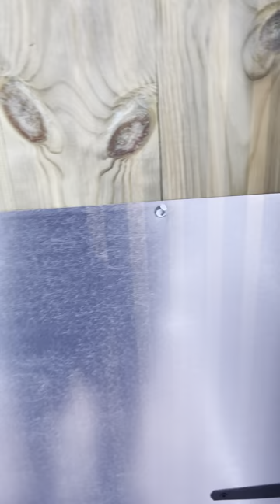New Dog Kennel Duo Anti Chew Dog Kennel Ideas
Our newly installed benchmark pen duo anti chew dog kennels